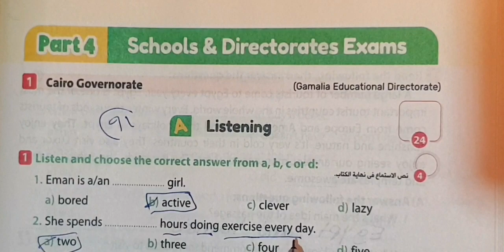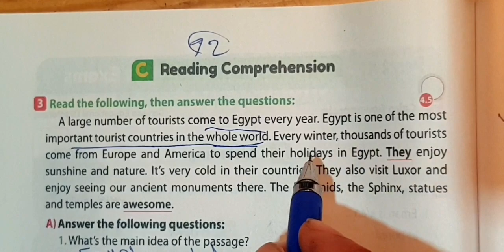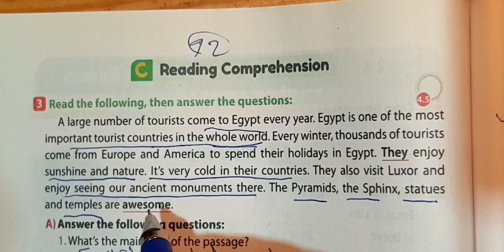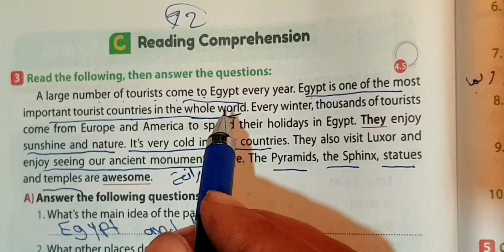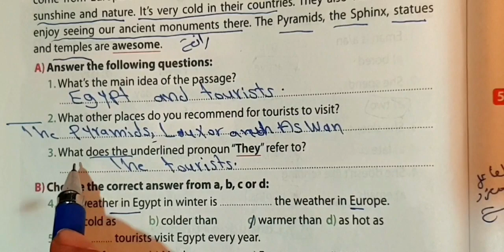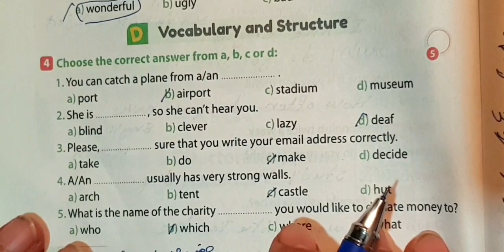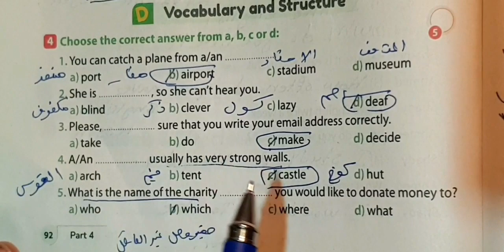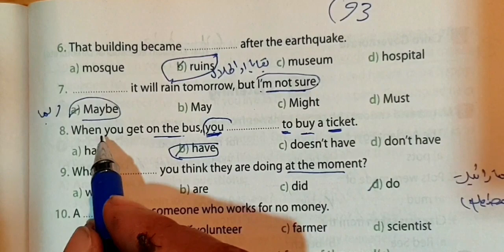حل ملحق كتاب جيم Gem 2024 الصف الثاني الاعدادي الترم الاول محافظة القاهرة اداره الجماليه 91:93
حل ملحق كتاب جيم Gem 2024 الصف الثاني الاعدادي الترم الاول محافظة القاهرة اداره الجماليه 91:93 حل english المراجعة_النهائية مراجعة انجليزي تانية_اعدادي.حل ملحق كتاب جيم تانيه اعدادي انجليزي حل تدريبات_ ملحق _كتاب_ جيم
حل ملحق التقويم المستمر والاختبارات جيم تانيه اعدادي ترم اول 2024 كراسة_المعاصر_20232021_انجليزي_ تانيه_اعدادي_gem_حل_جيم#

2021 انجليزي الصف الثاني الاعدادي gem حل كتاب جيم

gem 2021 حل کتاب جيم.   انجليزي الصف الثاني الاعدادي 2022 ملحق جيم التدريب على منهج انجليزي تانية اعدادي ومراجعة جيم حل كتاب المراجعة الامتحانات بالكامل جيم الترم الاول

2022 الترم التاني gem حل ملحق جيم

تانية اعدادي جيم

2022 الترم الثاني English مادة الانجليزي جيم كتاب الملحق الترم الاول

حل وشرح ملحق جيم تانيه اعدادي

GEM من كتاب ملحق exam (1 - 14) حل وشرح بسيط امتحان تانية اعدادي 2022 مراجعة الترم الاول كتاب الملحق جيم للصف الاول الاعدادي مع مراجعة وحل اسئلة الملحق ترم تاني لتانية

exam (1 - 14) اعدادی امتحان

2022 المراجعة النهائية تانية_اعدادی _ترم الاول#

كتناب الملحق exam (1 - 14) حل تدريبات ملحق جيم كامله

للصف الاولالاعدادي وكراسة Gem والمراجعة النهائية جيم

المتابعة وتسميع المفردات الترم الاول 2022 بطريقة شيقة وسهلة ومبسطة لمنهج الصف الاول الاعدادي انجليزي الترم الاول
2024 مراجعة انجليزي للصف الثاني الاعدادي الترم الاول مراجعة انجليزي للصف الاني الاعدادي الترم الاول2024 مراجعه انجليزي للصف الثاني الاعدادي الترم الاول

مراجعه انجلیزي تانيه اعدادي ترم اول

امتحان انجليزي للصف الثاني الاعدادي الترم العاني مراجعه انجليزي للصف الثاني الاعدادي مراجعه انجليزي للصف التاني الاعدادي الترم الثاني مراجعة ليلة الامتحان انجليزي تانية اعدادي ترم اول

مراجعه انجليزي تانيه اعدادي

024 مراجعة انجليزي للصف الثاني الاعدادي الترم الاول

مراجعه ليله الامتحان انجليزي للصف الثاني الاعدادي مراجعة ليلة الامتحان انجليزي للصف الثاني الاعدادي الترم الاول

مراجعة انجليزي للصف التاني الاعدادي الترم الاول

مراجعه انجليزي للصف الثاني الاعدادي

مراجعة ليلة الامتحان انجليزي تانية اعدادي ترم اول

مراجعه انجلیزي تانيه اعدادي

2022 مراجعة انجليزي للصف العاني الاعدادي الترم الاني مراجعه ليله الامتحان انجليزي للصف العاني الاعدادي

مراجعه انجليزي للصف العاني الاعدادي الترم الاول المراجعه النهائيه للصف الثاني الاعدادي انجليزي مراجعه الانجليزي للصف الثاني الاعدادي الترم الاول

مراجعه انجليزي تانيه اعدادي ليله الامتحان

مواهب نور الاسلام للصف الثاني  الاعدادي مراجعة ليلة الامتحان انجليزي للصف الثاني العدادي الترم الاول2024

مراجعه ليله الامتحان انجليزي

مراجعه انجليزي تانيه اعدادي الترم الاول

مراجعه ليله الامتحان انجليزی تانيه اعدادي

انجليزي تانيه اعدادي ترم اول

مراجعه انجليزي الصف الثاني الاعدادي مراجعه ليله الامتحان للصف التاني الاعدادي انجليزي

مراجعه ليله الامتحان انجليزي تانيه اعدادي

امتحان انجليزي للصف الثاني الاعدادي الترم الاول

مراجعه انجليزي ليله الامتحان

مراجعة انجلش تانية اعدادی ترم اول

مراجعه لغه انجليزيه للصف الثاني الاعدادي

مراجعه ليله الامتحان انجليزي الصف الثاني الاعدادي

مراجعه انجليزي ليله الامتحان الصف الثاني الاعدادي

مراجعه على الانجليزي للصف الثاني الاعدادي الترم العاني 2024 امتحان انجليزي متوقع للصف الثاني الاعدادي الترم الاول
مراجعه انجلیزی تانیه اعدادی

مراجعه ليله الامتحان الصف العاني الاعدادي انجليزي

2024 مراجعة انجليزي تانية اعدادي ترم اول

مراجعة انجليزي للصف الثاني الاعدادي الترم الاول 2024 ليلة الامتحان

مراجعة تانية اعدادي انجليزي ترم اول

مراجعه عامه على الانجليزي للصف الاني الاعدادي

2022 مراجعه انجليزي تانيه اعدادي الترم الاول

مراجعة ليله الامتحان انجليزي

مراجعه انجليزي الصف العاني الاعدادي الترم التاني مراجعة انجليزي للصف الثاني الاعدادي الترم الثاني ليله الامتحان

مراجعه شامله انجلیزی تانيه اعدادي

مراجعه لغه انجليزيه للصف الثاني الاعدادي الترم الاول

مراجعه انجليزي ثانيه اعدادي ليله الامتحان

ملخص منهج الانجليزي للصف الثاني الاعداي الترم الاول ٢٠٢٤ مراجعة ليلة الامتحان انجليزي تانية اعدادي ترم اول مراجعه نهائيه انجليزي للصف العاني الاعدادي انجليزي الصف الثاني الاعدادي الترم الاول مراجعه انجليزي ثانيه اعدادي الترم الاول

مراجعه تانيه اعدادي انجليزي

براجرافات انجليزي للصف الثاني الاعدادي مراجعه ليله الامتحان في اللغه الانجليزيه للصف الاول الاعدادي

الترم الاول

مراجعة نهائية انجليزي تانية اعدادی ترم اول مراجعه ليله الامتحان الانجليزي للصف الثاني الاعدادي
مراجعه انجليزي للصف الثاني الاعدادي ليله الامتحان

مراجعه نهائيه انجليزي الصف العاني الاعدادي الترم الاول

مراجعه نهائيه ف اللغه الانجليزيه للصف الثاني الاعدادي
مراجعة ليلة الامتحان انجليزي للصف الماني الاعدادي الترم الاول
2022

من كتاب exam (1 - 14) حل تمارين الكتاب كاملة الملحق

الملحق والمراجعة النهائية كل أسئلة كراسة الواجب و التمارين

بالكامل ملحق جيم جزء الامتحانات ترم الاول

وكراسة المتابعة (gem) حل ملحق جيم حل اسئله كتاب الملحق اللغة الإنجليزية الصف العاني الاعدادي الترم

exam -16-) الثاني 2022 كتاب ملحق الجيم بطريقة شيقة

2021 انجليزي gem اجابة جيم

2021 لغه انجليزيه gem حل كتاب جيم